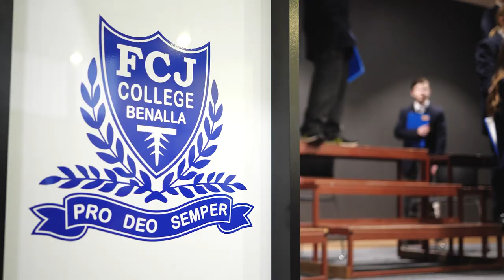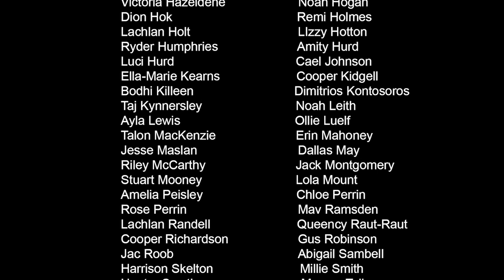Eye of the Tiger - FCJ College Let's Find Our Voice 2023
We are excited to share with you one of the key components of our Let’s Find Our Voice program. This year all of our year seven students were involved along with 25 adult community members making it our biggest ever choir of 110 people.
Let's Find Our Voice is predominantly a wellbeing program however the power of music and singing helps bring young and old together.
Eye Of The Tiger was a favourite for all involved and everyone loved helping make this fun video.
Thanks again to Ben Ennis from Night Owl Productions who filmed and edited the clip. It truly captures the multiple benefits of the program and we know it will put a smile on your face.

FCJ College does not own any rights to the song.